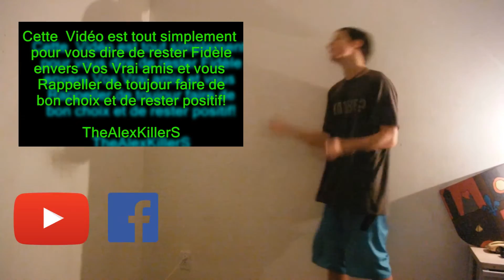TheAlexKillerS █♣█ - ALS Ice Bucket Chalange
Vidéo de TheAlexKillerS {liser la description...}